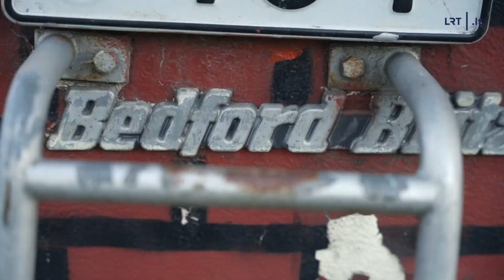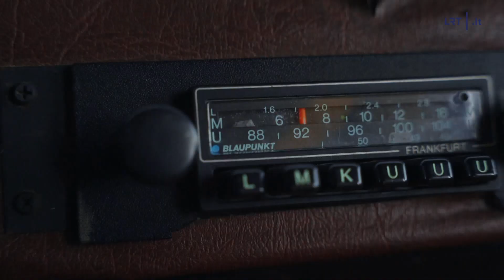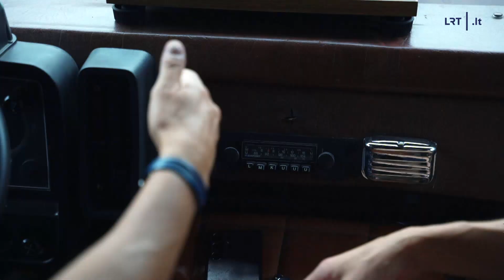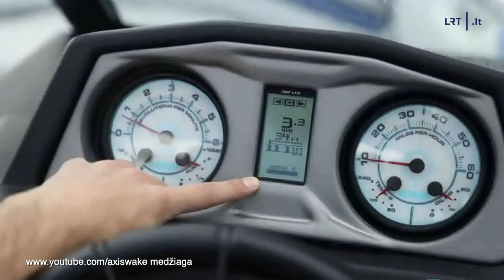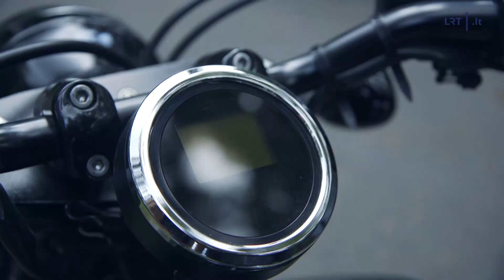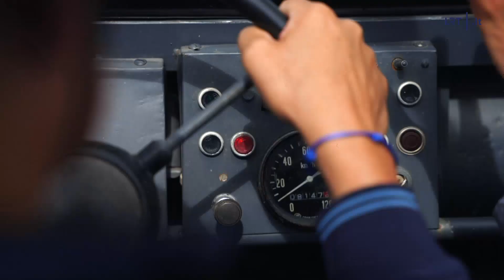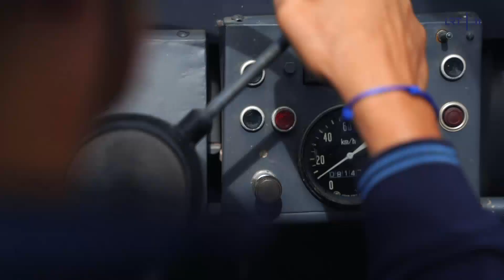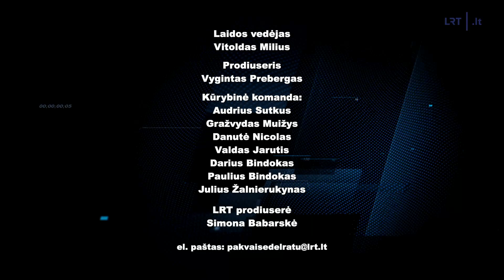Pakvaišę dėl ratų. Seną „Opel“ Arvydas išpuošė šypsenas keliančiu „Super Mario“ dizainu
„Viskas prasidėjo nuo juokelio, bet kai atsirado vaikai, supratau, kad labai praktiškas“,– smagia „Opelio“ įsigijimo istorija dalijasi Arvydas.